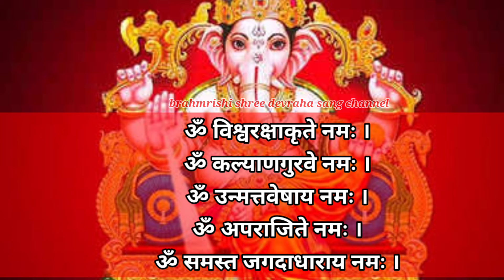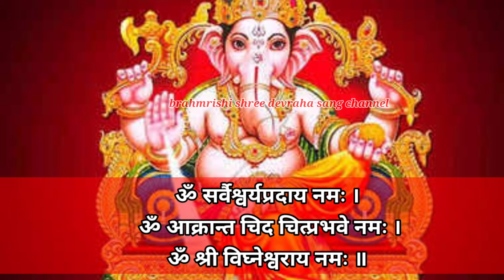श्री गणपति अष्टोत्तरशत नामावली। ganpati ashtottar / shri ganesh ashtottar/ 108 names of ganpati